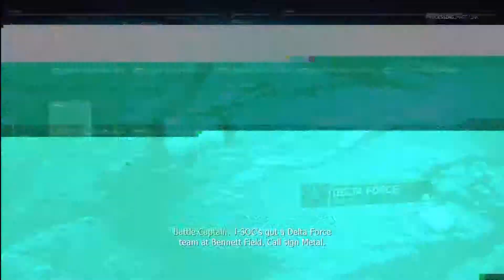Call of Duty: Modern Warfare 3 Playthrough )Campaign Part 1(